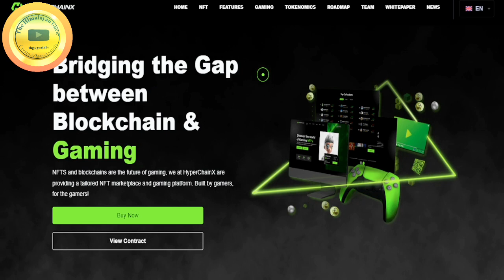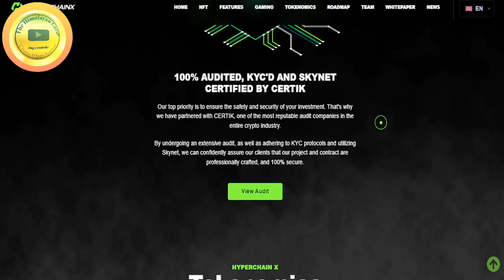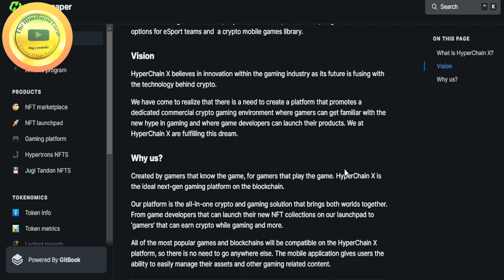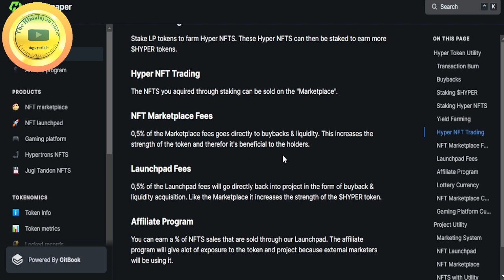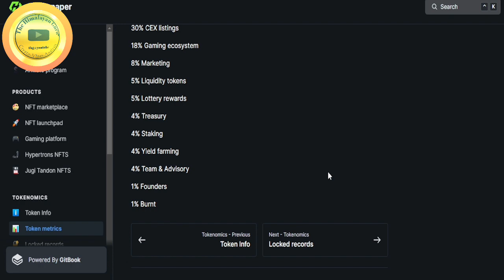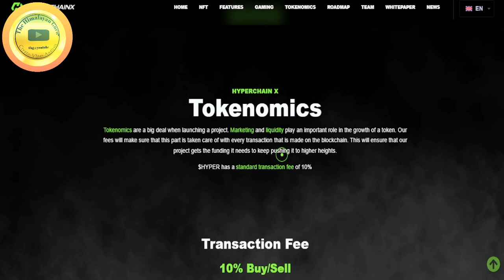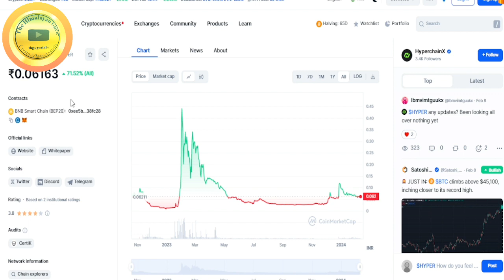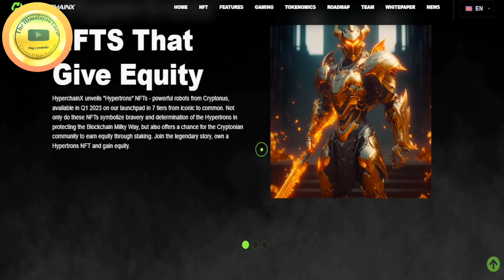What is HyperChain X? ऐसे बनें लखपति! HYPER TOKEN $1 IN BULL RUN a potential crypto of 2024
About this Video:

What is HyperChain X?

HyperChain X is the next-gen gaming platform, and we provide our users with new opportunities by connecting two major industries.
The gaming and cryptocurrency industries are two individual multi-billion-dollar platforms and HyperChain X is infusing them together to create an extraordinary and unique experience for its users.
We are the all-in-one crypto gaming platform that consists of a NFT marketplace / launchpad that is tailored for the gaming industry and a gaming platform with products such as 1 vs 1 high stake battles, buy-in tournaments, live streams, league creation options for eSport teams and  a crypto mobile games library.

Your donation, no matter how small, can create a significant impact. Help me make a difference in the lives of unprivelleged as what we are doing feels that we can bring a change in someone's life. Thank you for your support.

Bitcoin:-       bc1qz6kjpw9g46u8487skgx0wz4llnva533vz7gp09
Ethereum:-  0xd01d822c11D53F47320CAf41BC1D96702B0a668E
BNB:-            0xd01d822c11D53F47320CAf41BC1D96702B0a668E
Polygon:-     0xd01d822c11D53F47320CAf41BC1D96702B0a668E
Solana:-       3APxn9Dui87pnFgCQ3aGuPrJsquRudKJrNTwGEa5an37
Doge:-          DBKzTcejEsHkpgUn4oU7HWCxnc9h6yGWmc
JaiHo:-         0xd01d822c11D53F47320CAf41BC1D96702B0a668E